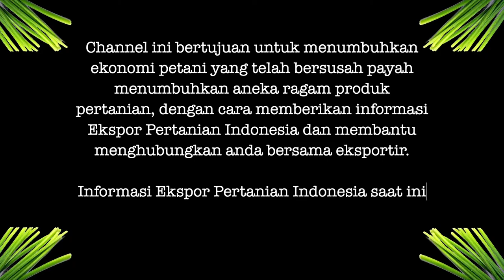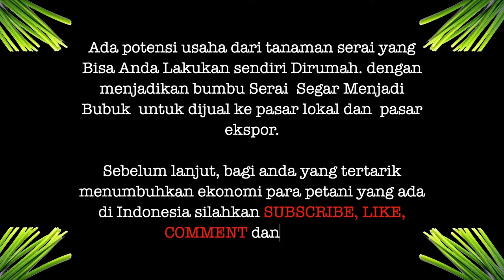Viral Ekspor Serai Bubuk dan Cara Membuatnya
Si-Epi (seputar informasi ekspor Pertanian Indonesia) menyediakan grup link telegram untuk menerima saran, masukan dan diskusi seputar persyaratan ekspor Pertanian.

Untuk bergabung dalam grup telegram Edukasi Ekspor Pertanian Indonesia. Caranya dengan mengisi.

Nama :
No Hp
Asal wilayah:
Komoditas pertanian :
Sebagai : (Eksportir/Suplayer/Buyer/farmer/ atau lainnya)

Klik Link telegram dibawah ini.

terimakasih dan salam ekspor